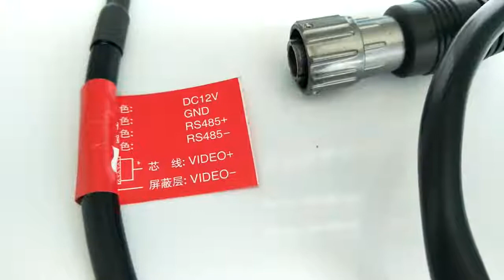vehicle mini IR ptz camera available with powerful magnetic mount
if you are looking for vehicle mounted ptz camera/ mobile MDVR, please visit our